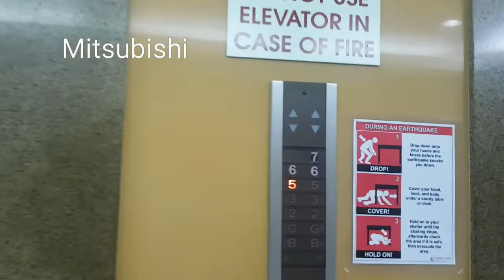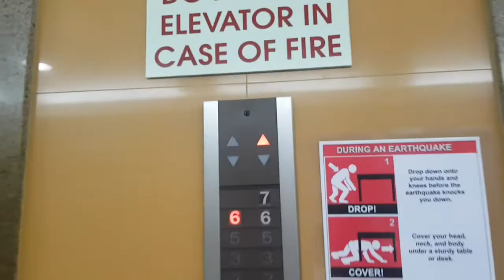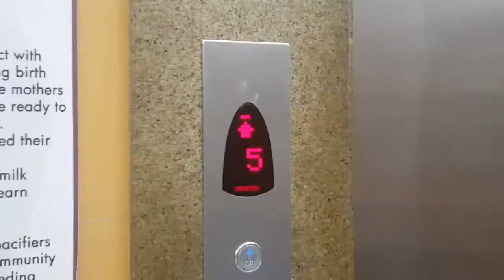XJ Siemens and Mitsubishi Elevators @ Cardinal Santos Medical Center San Juan City (Philippines)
My Elevator Enthusiast Series

One of the busiest elevators here in CSMC. There used to have a Schindler M Series but was replaced by a generic XJ Siemens sadly. The other 2 1990s mitsubishi elevator is still operational but some of the fixtures are probably damaged...

Elevator 1:
Manufacturer: XJ Siemens
Floors served: (B, G*, 2, 3, 5-7)
Year installed: 2000s (formerly Schindler M-Series)

Brand Rarity: ◇
Model Rarity: ◇

Elevator 2:
Manufacturer: Mitsubishi
Floors served: (B, G*, 2, 3, 5-7) (Other one doesn't go to 7th floor)
Year installed: 1990s

Brand Rarity: □
Model Rarity: ◇

Rarity info:
Super Rare: ☆
Rare: ◇
Uncommon: ○
Common: □